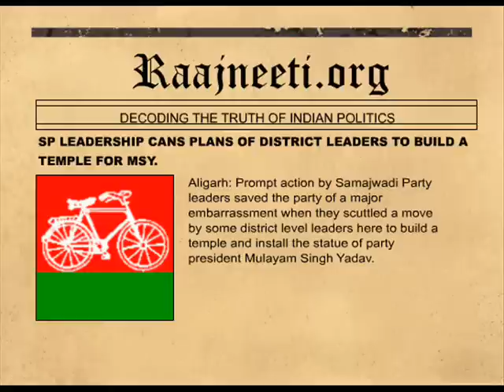SP LEADERSHIP CANS PLANS OF DISTRICT LEADERS TO BUILD A TEMPLE FOR MSY.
Aligarh: Prompt action by Samajwadi Party leaders saved the party of a major embarrassment when they scuttled a move by some district level leaders here to build a temple and install the statue of party president Mulayam Singh Yadav.